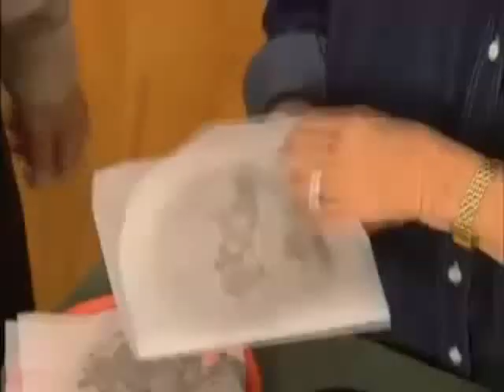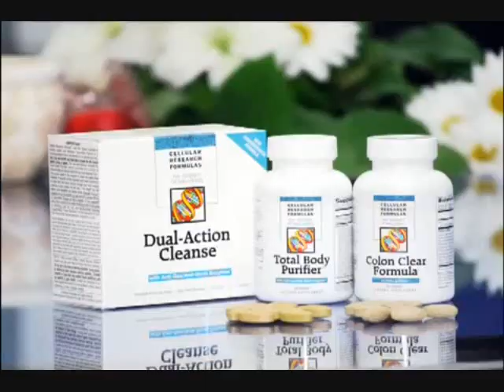The Dual Xpress Blade Video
Do you wish you could clean your kitchen in just 10 minutes or less with a product that never needs sharpening? If you do then you gotta see this.